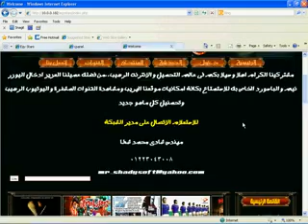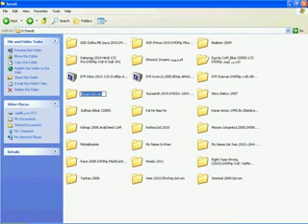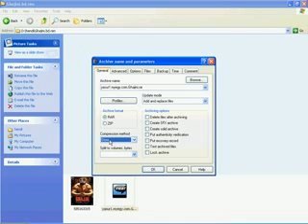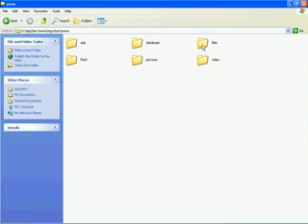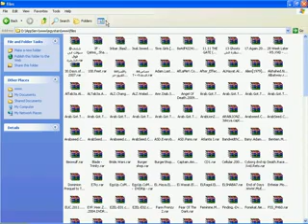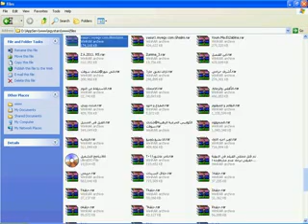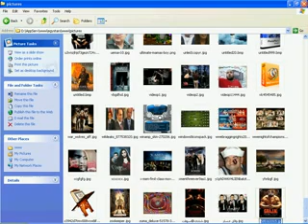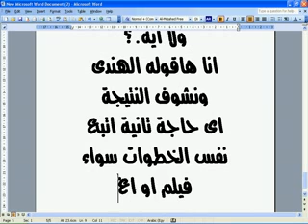كيفية اضافة موضوع للمجلة